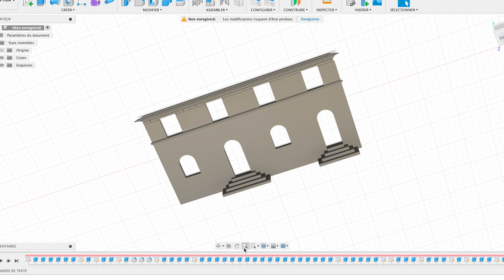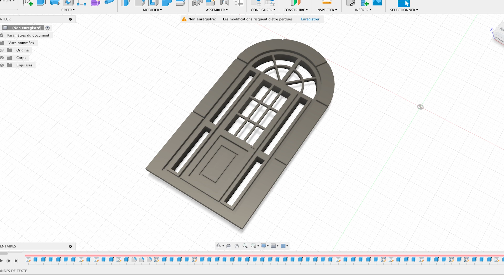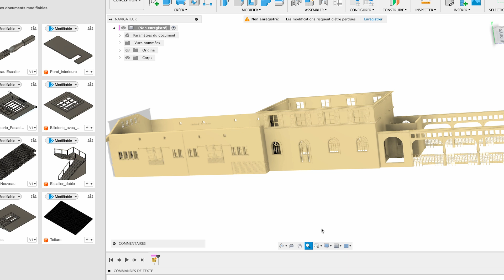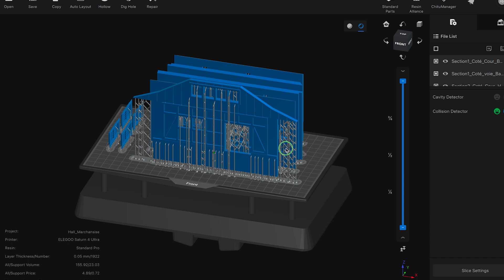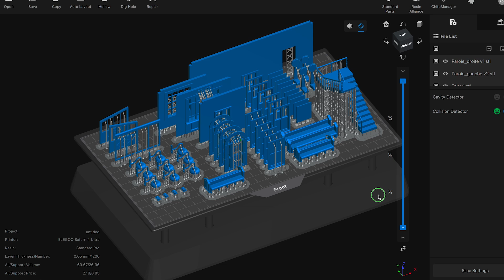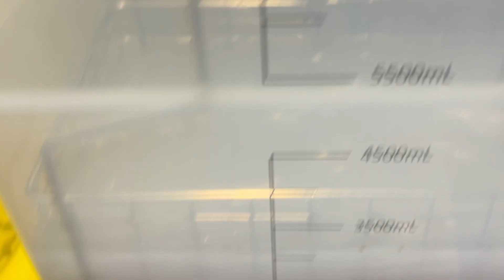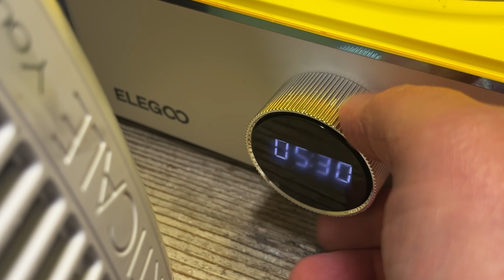Impression 3D de pièces pour le modélisme ferroviaire et Diorama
Dans cette vidéo, découvrez pas à pas comment utiliser l'impression 3D pour fabriquer des pièces détaillées et personnalisées pour votre réseau de modélisme ferroviaire, en prenant comme exemple la Gare de Metzeral (gare en cul de sac de la vallée de Munster Haut Rhin France) !

Apprenez toutes les étapes de la création de modèles 3D, du dessin sur logiciel de modélisation à l’impression finale sur imprimante 3D, pour réaliser des bâtiments miniatures, accessoires, quais, détails architecturaux et décorations uniques.

Au programme :

Comment modéliser en 3D la Gare de Metzeral et ses détails architecturaux
Création de fichiers STL et préparation pour l’impression 3D
Conseils pour choisir entre imprimante 3D résine
Astuces pour peindre et patiner vos pièces imprimées pour plus de réalisme
Techniques pour adapter vos modèles aux différentes échelles : HO, N, O, Z
Intégrer vos créations imprimées dans votre réseau de train miniature et diorama ferroviaire

Idéal pour tous les passionnés de modélisme ferroviaire, impression 3D, trains miniatures, bâtiments miniatures, dioramas, réseaux HO, personnalisation de décors, création de maquettes ferroviaires, et modélisation 3D pour le modélisme !

Impression 3D de gares, maisons et accessoires pour trains miniatures
Modélisation 3D sur logiciels gratuits et professionnels
Peinture et patine des pièces imprimées (voir autres vidéos sur notre chaine)
Fabrication de décors réalistes pour le modélisme ferroviaire

Logiciels utilisés :  Fusion 360,, Chitubox, etc.
Formats de fichiers : STL, OBJ pour imprimantes 3D.
Échelle présentée : principalement HO, mais applicable à N, O et autres échelles du modélisme ferroviaire.